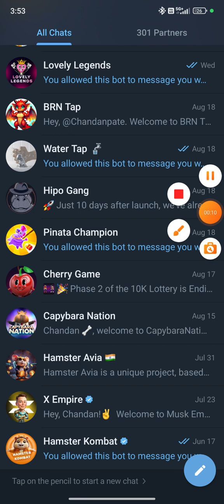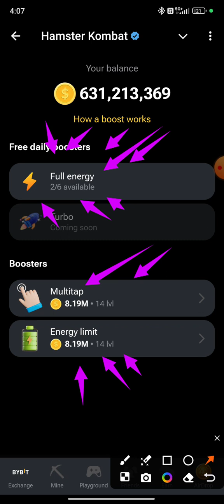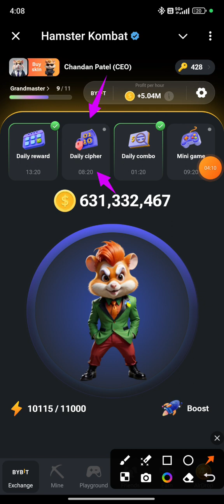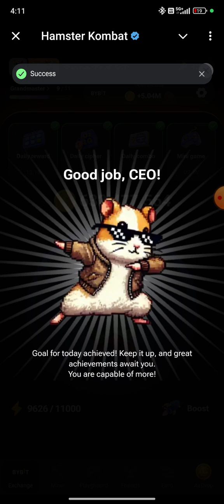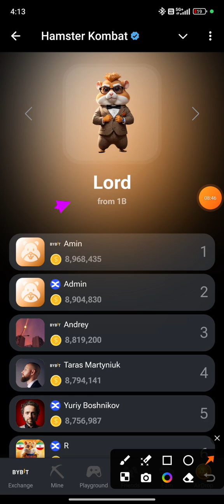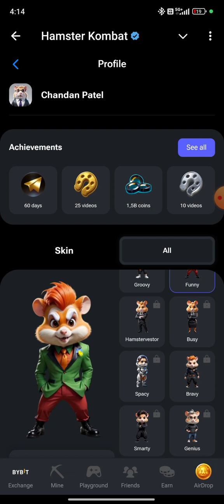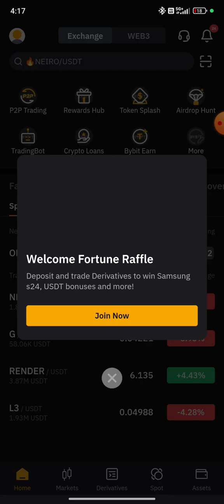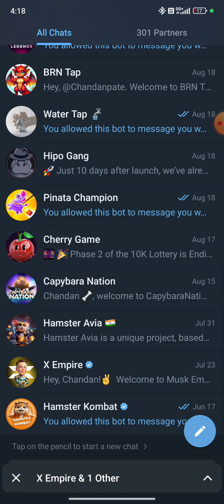Hamster Kombat Listing Date 🐹 Hamster Kombat Withdraw Start ✅ Hamster Kombat New Update 🚀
👑Top 21 Tap 2 Earn Projects 😍🙏🔥🚀🤑